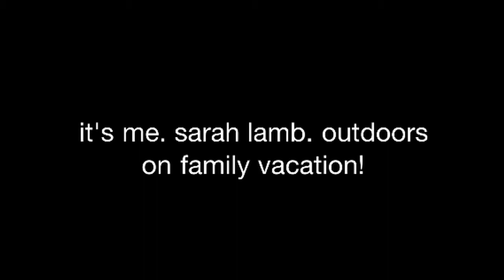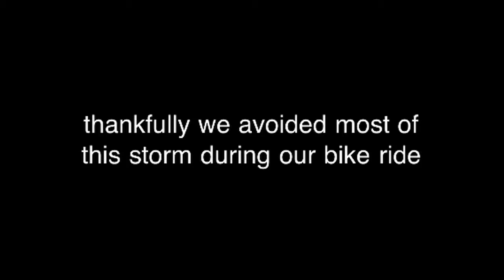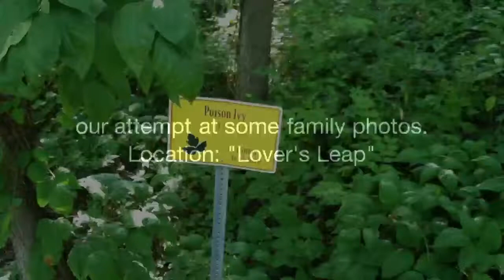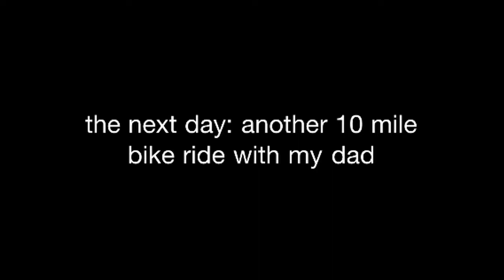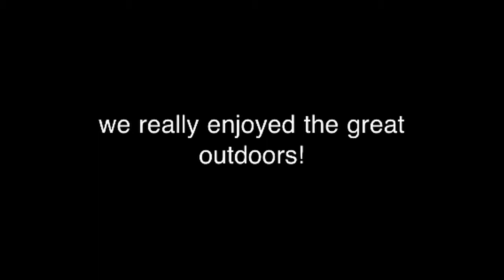it's me. sarah lamb. #7